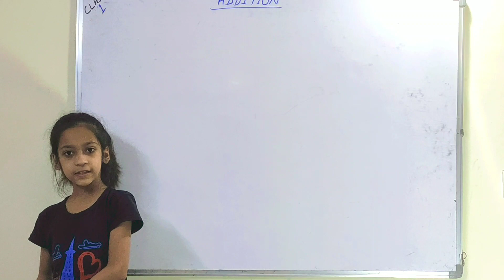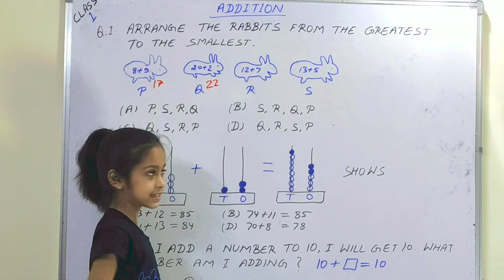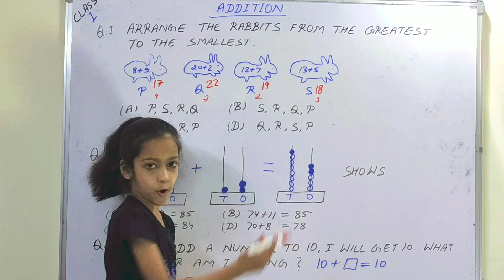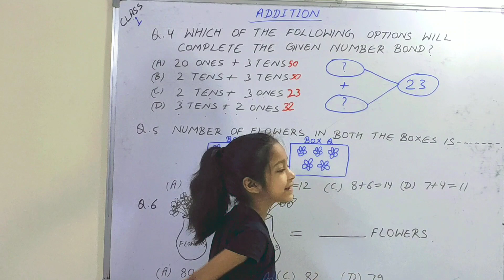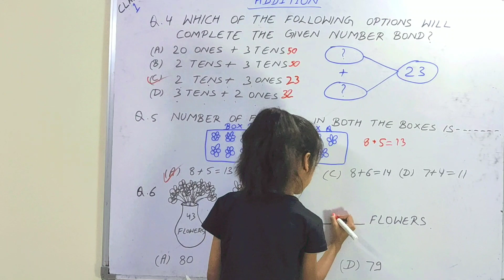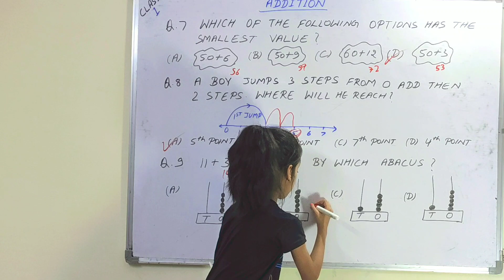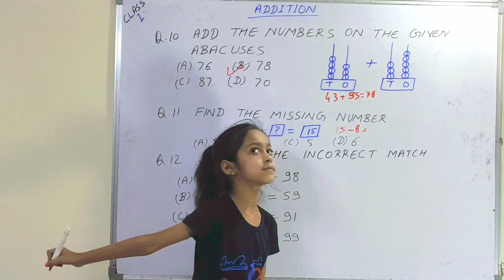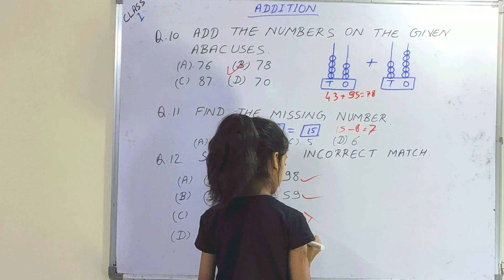Addition |Maths for class 1| Olympiad Workbook Questions| IMO| IOM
Workbook questions for practice
Olympiad mathematics for class 1